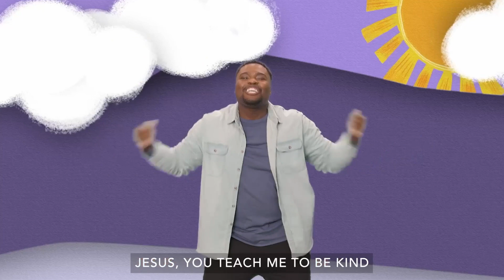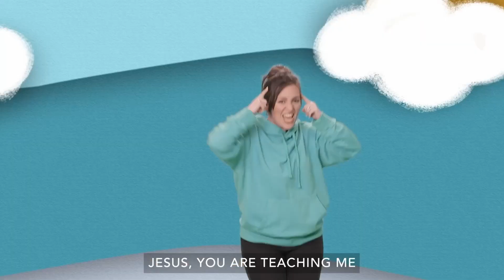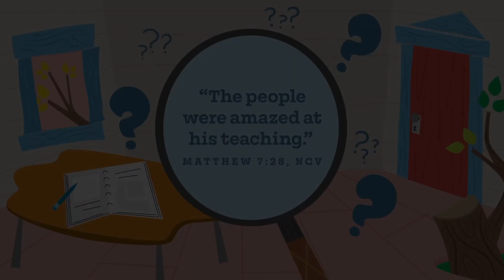Nativity Kids | All Stars | January 21